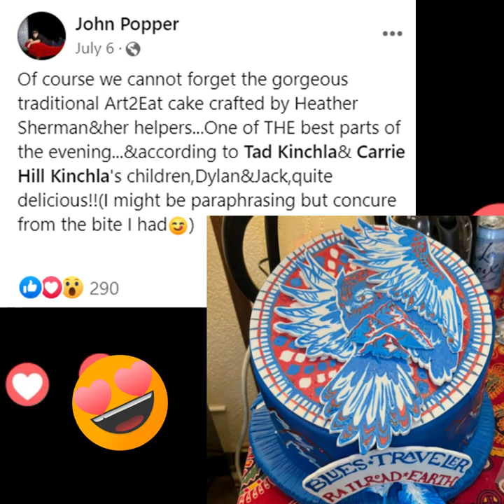Heather Sherman Art2Eat Cakes, Making a Cake for Blues Traveler using Edible Artists Oil Paints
Did you see the cake I took @Blues Traveler this year for 4th of July here at Red Rocks Amphitheater? Here's the footage I shot while In Progress. These @sugarin Edible Artists' Oil Paints by @KarenPortaleoCakes made this project an absolute joy. Check out that glide. Yummy+ This cake was filled with Lavender Cake and Honey Buttercream, and it looked like they all really enjoyed it. Thanks to all! Huge Hugs, Stay Sweet!!